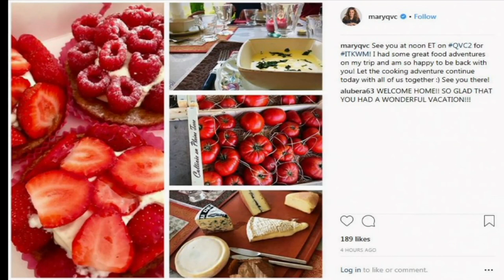Lock & Lock Set of 3 Vented Glass Bowls on QVC